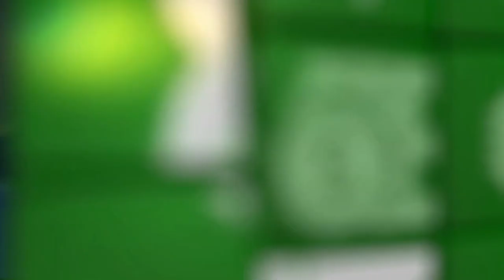En entrevista con TVC || Tratamiento PielClinic Spa para el tema de acné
La Dra. Valeria González en entrevista con TVC nos explica sobre el tema de puntos negros. Una alternativa para contrarrestar esta condición es la aplicación de limpiezas dermatológicas en nuestro nuevo servicio PielClinic Spa

Polanco - WTC